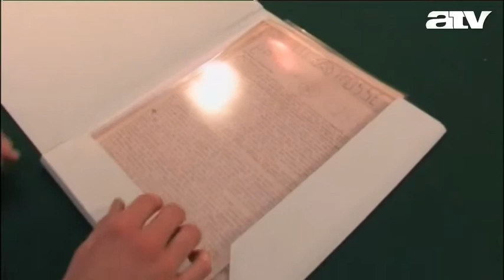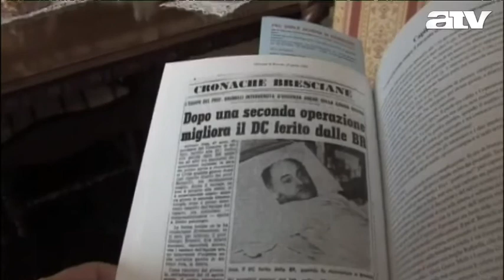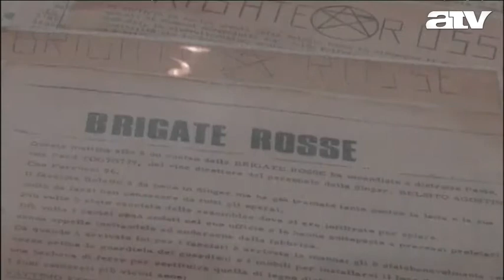Világhíradó délben - 2012.03.30.